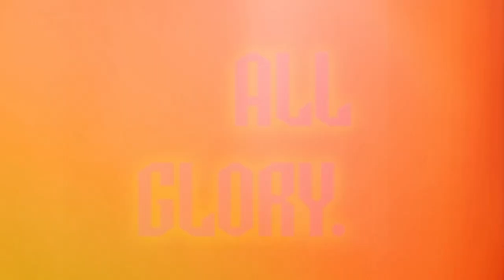Legendary Pro Wrestling:: FLASHPOINT#2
WE'RE BACK ON LATE NIGHT TV JOIN US FOR FLASHPOINT AS WE TALK WITH TOBIAS GATE RODNEY MERCILESS AND MORE ALL BEFORE OUR HIGHLY ANTCIPATED TAKEOVER LUCKY 13